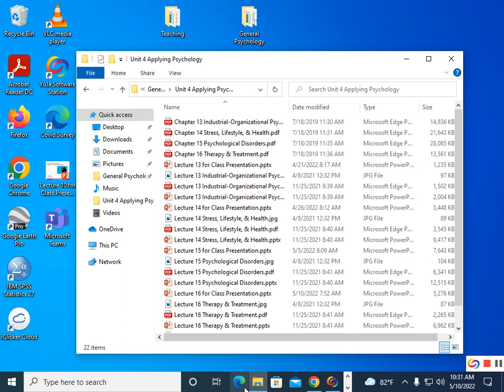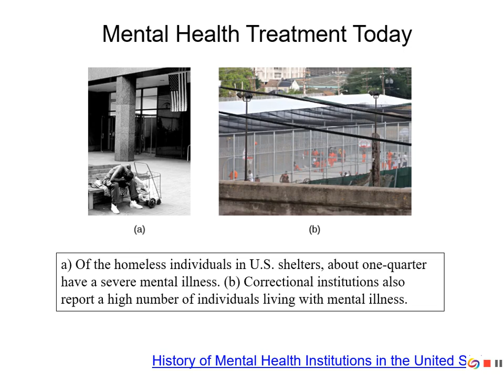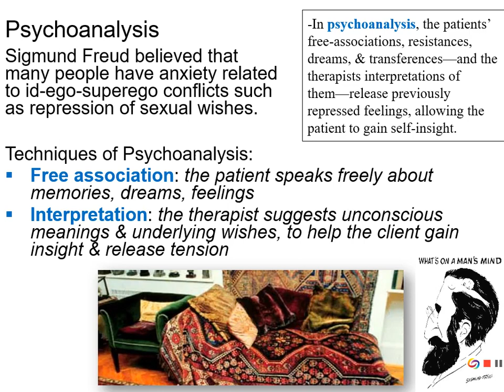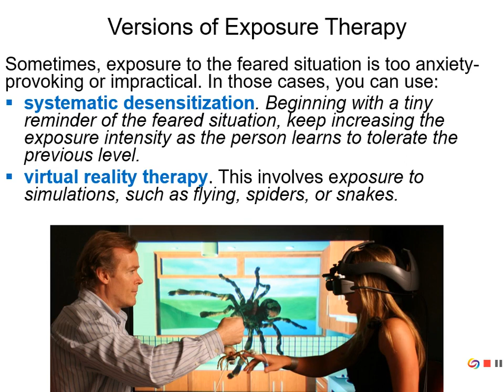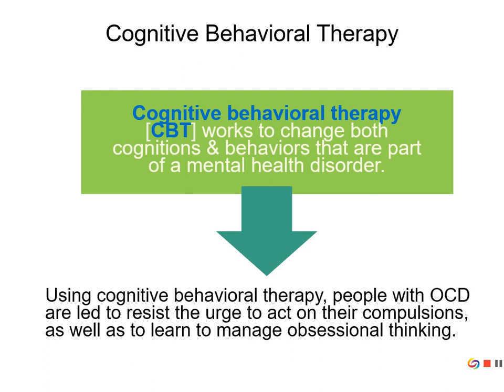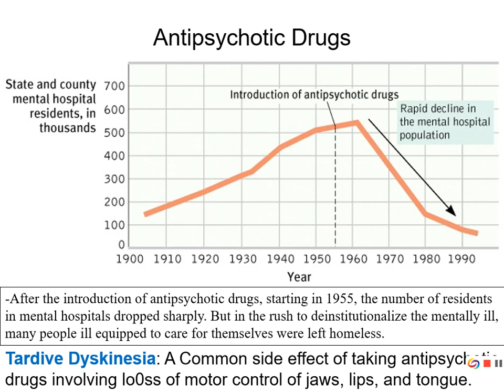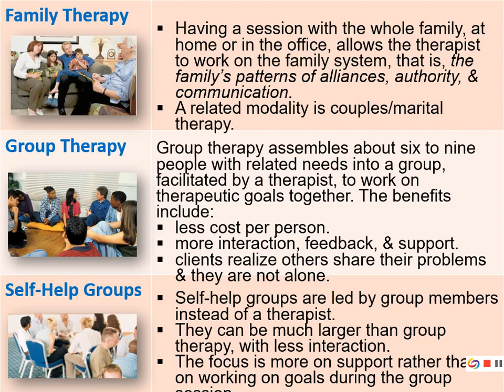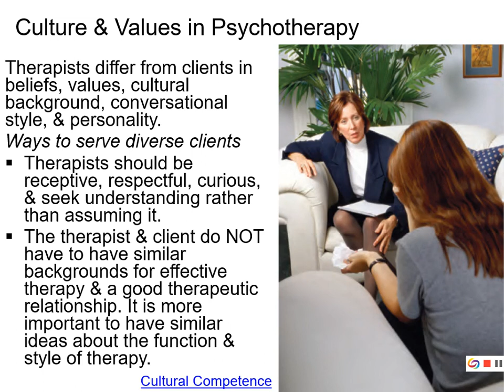16 Therapy & Treatment